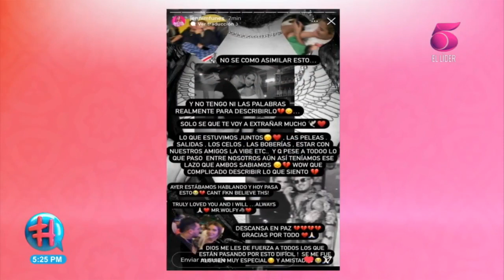Jennifer Funes es criticada por subir historias con Said Lobo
Debido a la masacre ocurrida en la madrugada, la influencer Jennifer Funes publicó en sus historias de Instagram que se encontraba de luto por su ex pareja Said Lobo y subió fotos antiguas  con el. Debido a esto fue fuertemente criticada y hasta las borro.